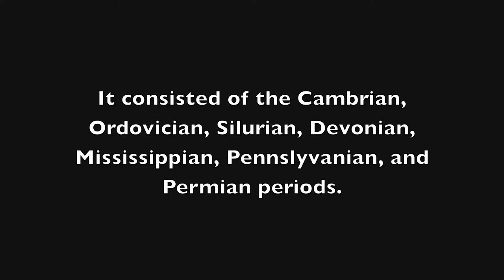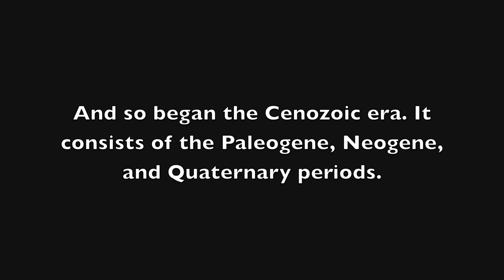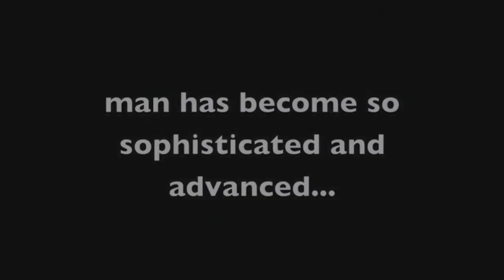The history of the earth Deerfield Academy geology project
Basic timeline of the history of the earth